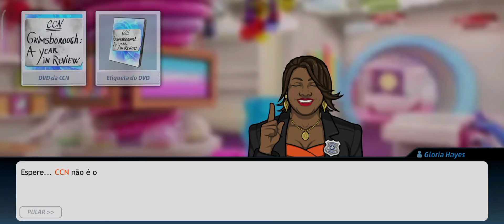Cobra Criada (5/6)| Criminal Case The Conspiracy